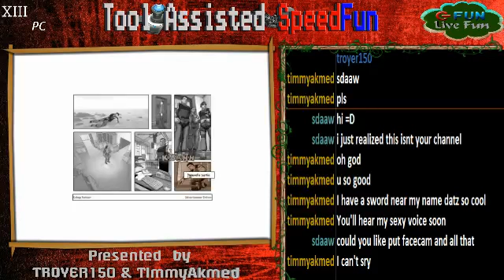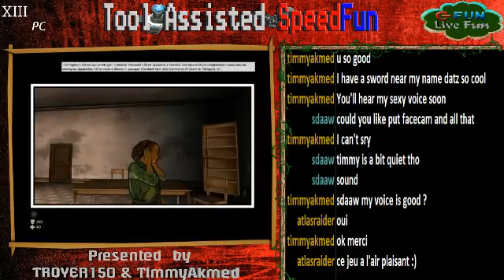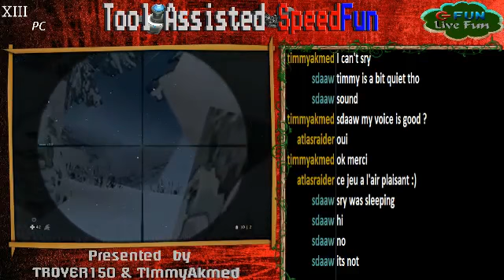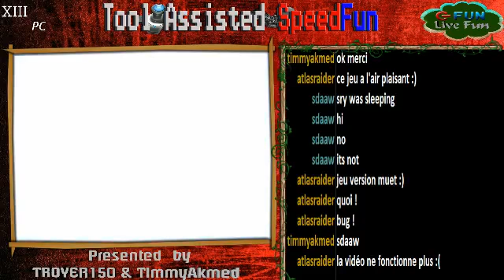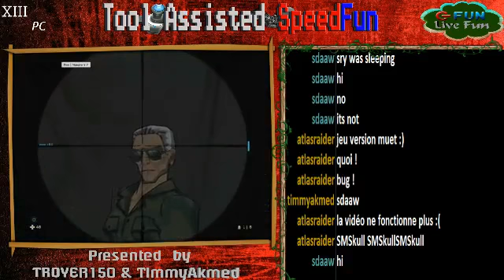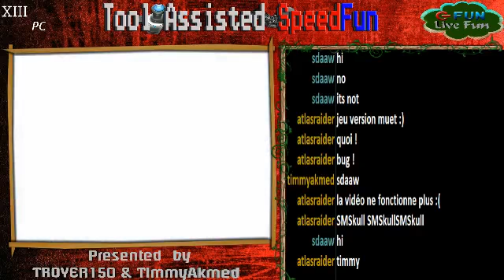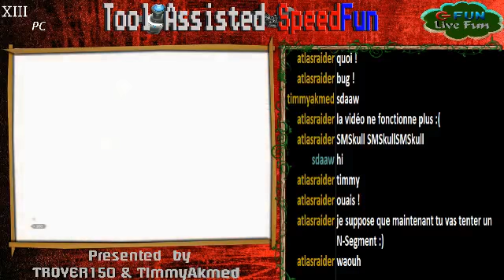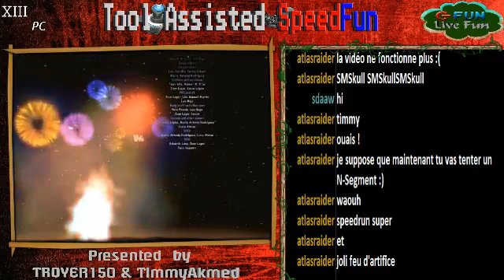Tool Asssisted SpeedFun #1 - XIII | (Single Segment Any%)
Première émission live Tool Assisted SpeedFun sur ConsoleFun.fr avec le jeu XIII.
Emission présentée par TROYER150 & TimmyAkmed.